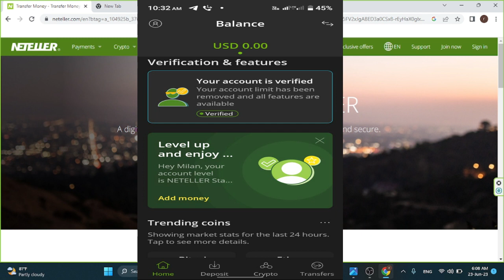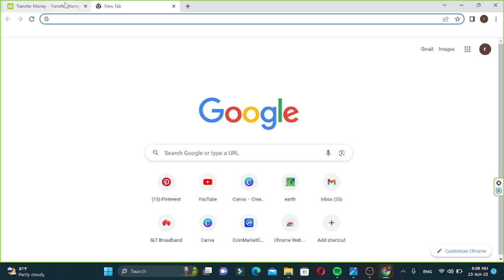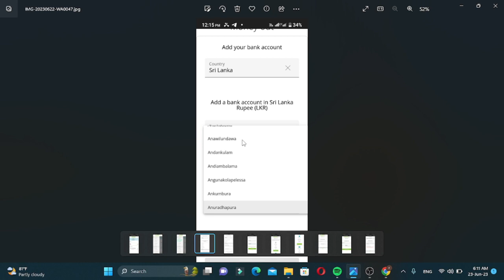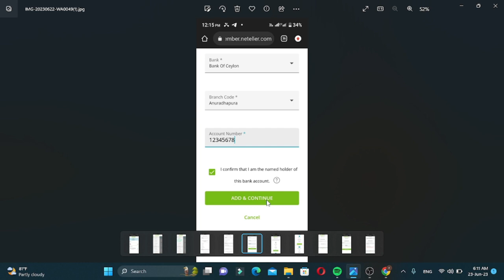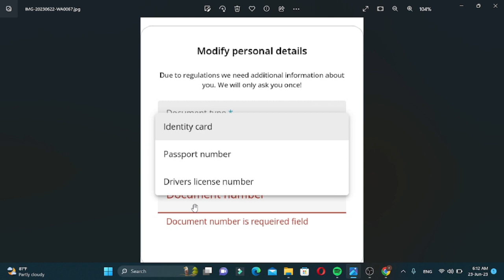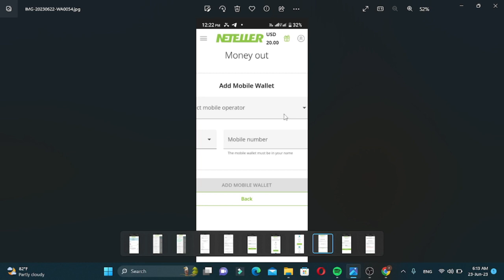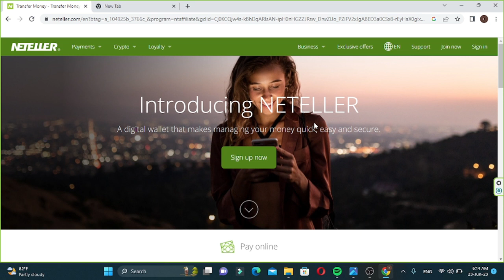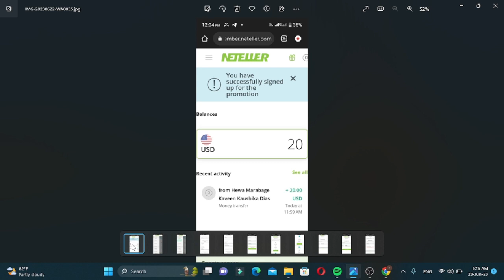How to add bank Account to Neteller Account | how to add srilankan bank details in Neteller Account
skrill  Neteller👉ගනුදෙනු සදහා විමසිම් 📞

✔️Skrill \ Neteller ( 10$ Gambling/Non-Gambling)
✔️Bitcoin (10$ සිට Coinbase )
✔️Binary Direct Deposit (10$ minimum )
✔️Cryptocurrency(USDT/BTC ඇතුලු ඕනෑම වර්ගයක්)(10$ minimum )
🧑‍✈‍ඔබගේ $ අවශ්‍යතාවන් සදහා Sl 3000 තෝරාගත යුත්තේ වන්නෙ ඇයි

👉වසර ගණනාවක් පුරා 🇱🇰 තුල අංක 01 සේවාව සහ විස්වාසවන්තව ගනුදෙනු සිදුකිරිමට හැකිවම
👉 Recommendation තුලින් ගෙඩ නැගුනු සේවාවක් විමයි.

to day I am going to show you how to add bank account details to neteller account and also I will guide you how to add mobile wallt in neteller account